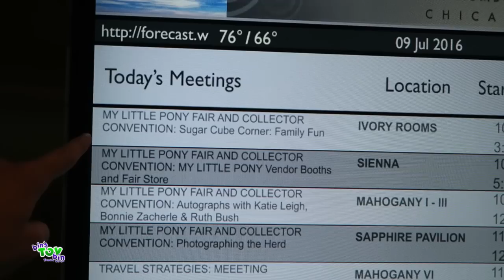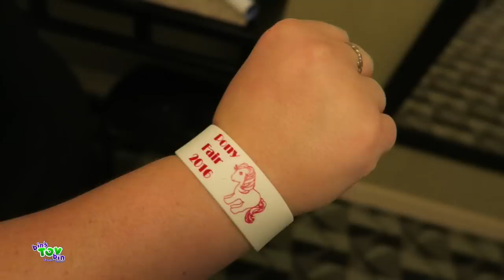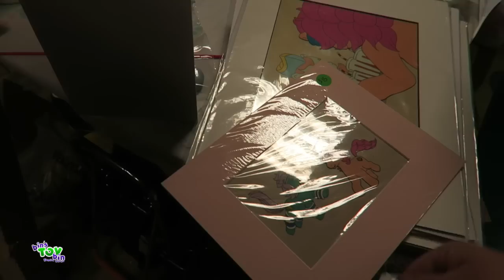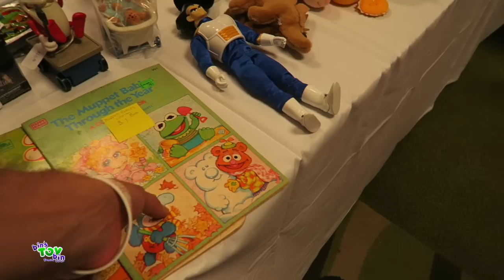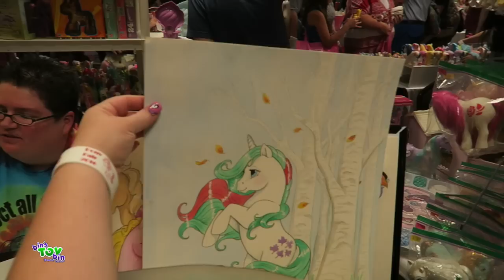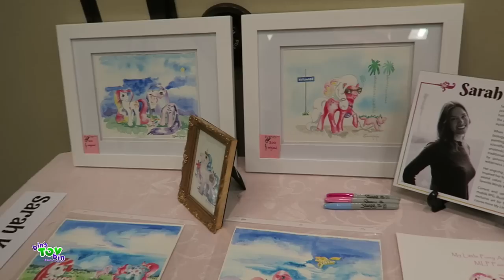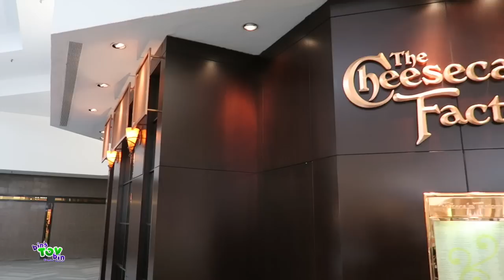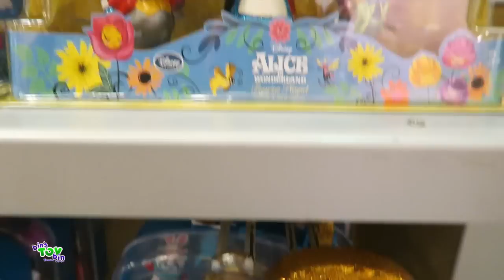My Little Pony Fair 2016 VLOG!! Meet & Greet & Toy Hunt!!! 7.9.2016 | Bins Toy Bin Daily Vlogs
Our whole Saturday at the My Little Pony Fair! We register, check out our swag bag, go shopping at the Vendors Floot, have our Meet & Greet Panel & Go to the mall to have an unofficial meet & greet...a little toy hunting there too!! Busy Busy Day!!

7.9.2016 Daily Vlog #261